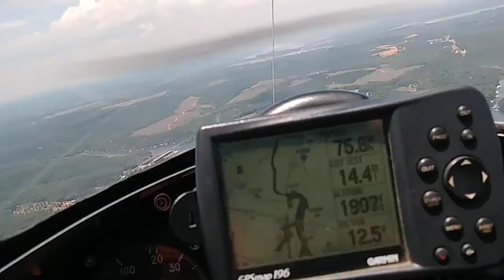Flying to Michael shop again. Weird structure for nuclear plant.